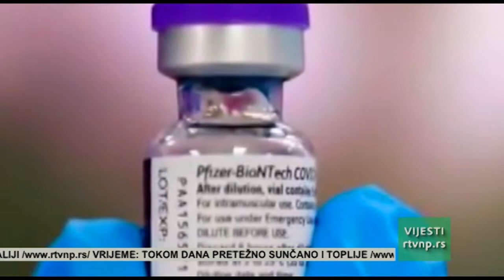Vesti 25.03.2021. (13h)